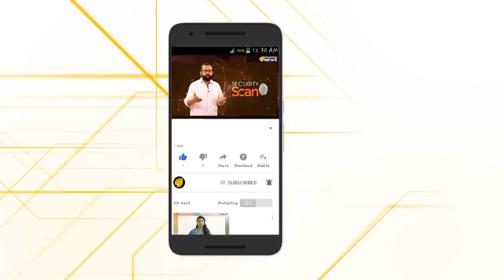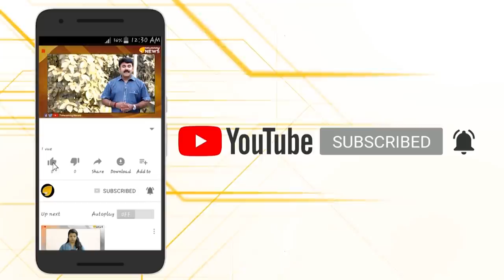ചൈന തകരുന്നു...എല്ലാം കൊണ്ടും...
ചൈനയിൽ കൊറോണ വൈറസ്  പടരുന്ന  സാഹചര്യത്തിൽ  സാങ്കേതിക വ്യവസായ രംഗത്ത് ലോകത്ത് മുൻനിരയിലുള്ള  സ്ഥാപനങ്ങളെല്ലാം കനത്ത സാമ്പത്തിക പ്രതിസന്ധി മുന്നില്‍ കാണുകയാണ്...